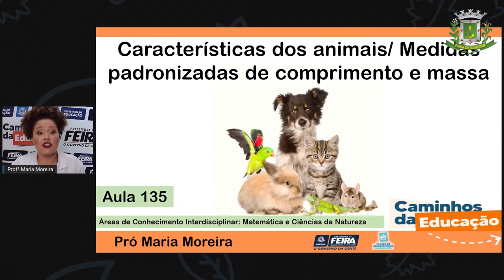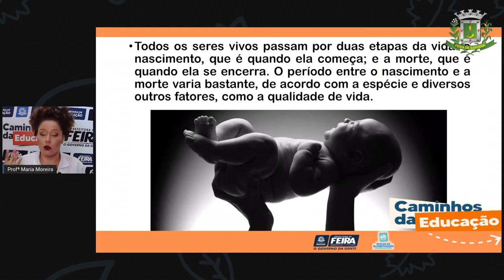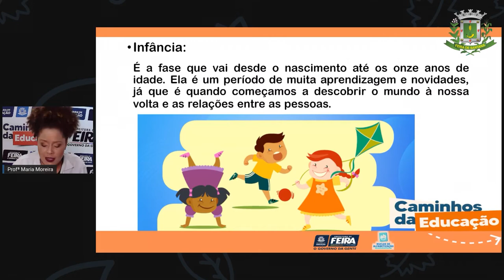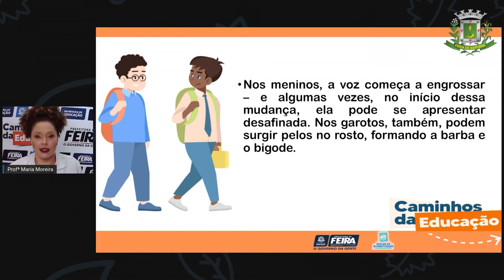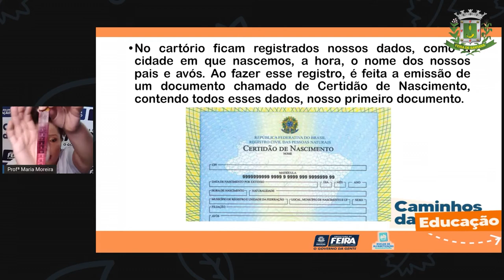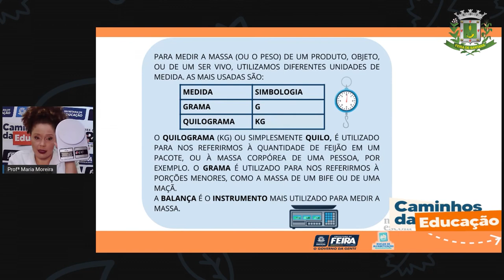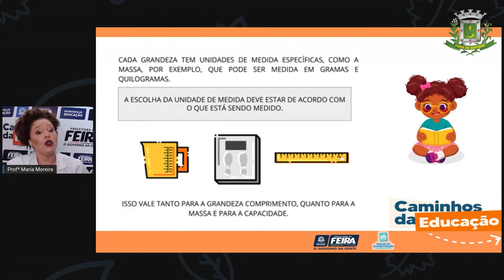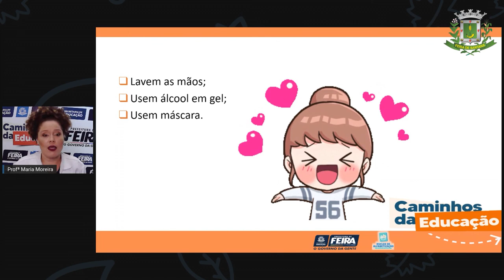Aula 135 3ºANO Profª Maria Matemática e C da Natureza Características dos animais, Medidas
Características dos animais, Medidas padronizadas de comprimento e massa